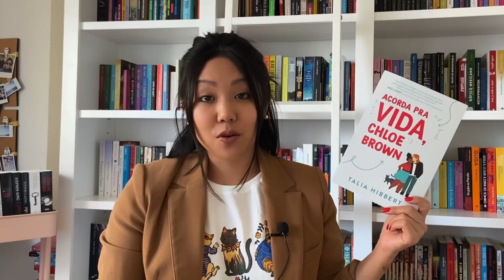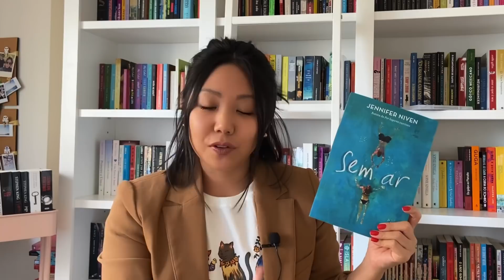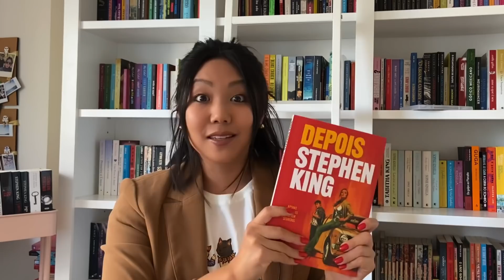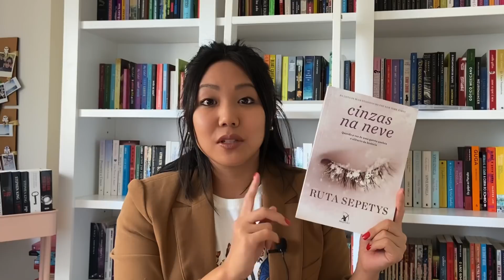LIVROS LIDOS em maio + TBR para junho | Namanita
😍 FAÇA PARTE DO CLUBE NAMANITA E PARTICIPE DAS LEITURAS COLETIVAS E OUTROS PROJETOS